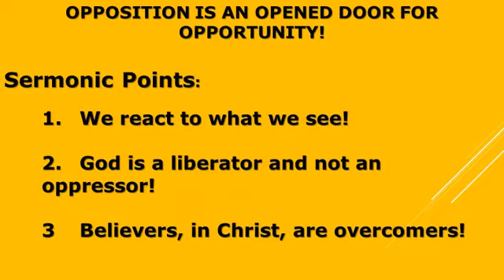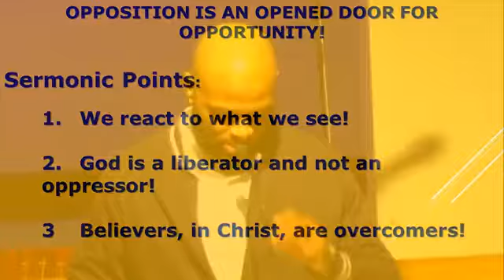SMBC April 26, 2020 Service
Bishop Calvin C. Barlow, Jr.

Sermon: Opposition is an Open Door for Opportunity!